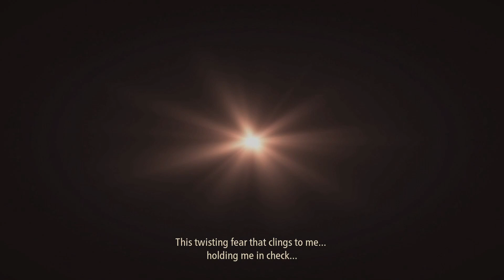Tales of Arise - Let's Play Part 8